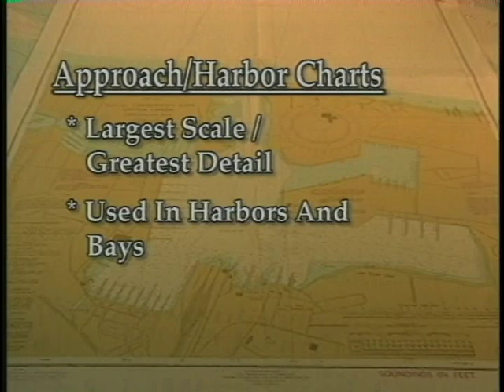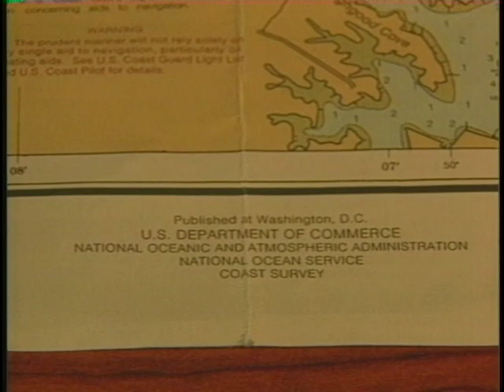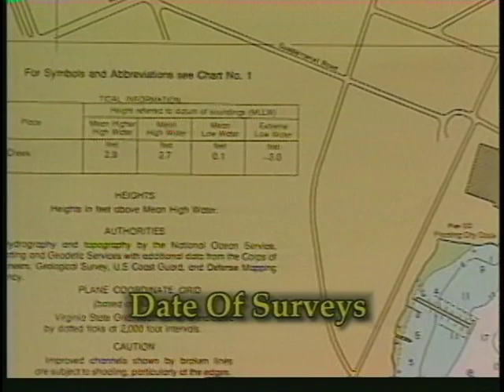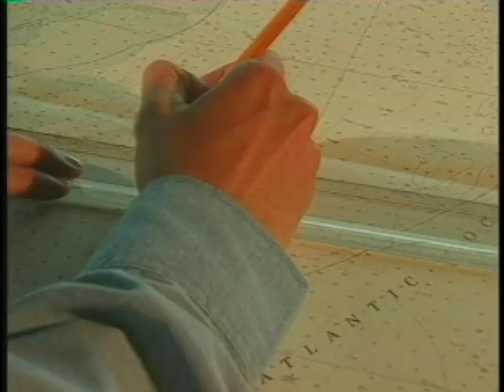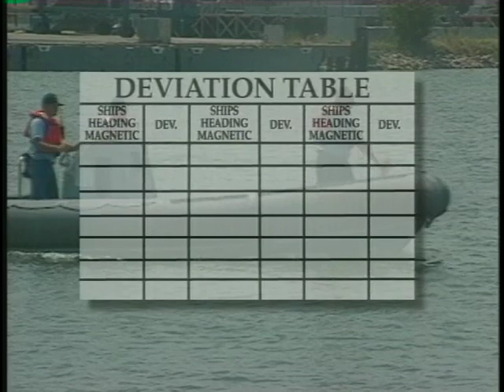READING CHARTS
READING CHARTS - Department of Defense 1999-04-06 - DOD PIN 806319 - ON ANY DAY, U.S. NAVY SHIPS CAN BE FOUND VIRTUALLY ANYWHERE ON THE WORLD'S OCEANS AND SEAS. SAFE NAVIGATION CAN ONLY BE ASSURED IF CREW MEMBERS UNDERSTAND THE CORRECT APPLICATION OF THE VARIOUS NAVIGATIONAL CHARTS IN USE ABOARD NAVAL SHIPS. PROGRAM EXPLAINS THREE TYPES OF CHARTS -- MERCATOR, GNOMONIC, AND THE LAMBERT CONFRONTATIONAL. A VITAL STEP IN THE SAFE NAVIGATION OF ANY VESSEL IS THE PROPER USE OF CHARTS. MASTERY OF THESE TECHNIQUES IS OF CRITICAL IMPORTANCE TO EVERY SAILOR IN THE FLEET.